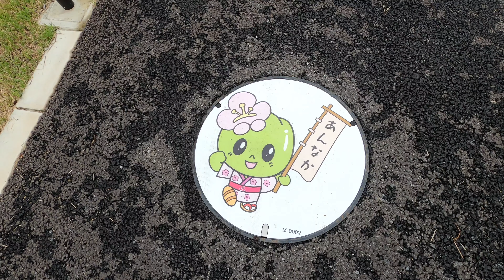【峠の湯】碓氷峠の森公園【鉄道】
群馬県安中市にある碓氷峠の森公園の紹介動画です。